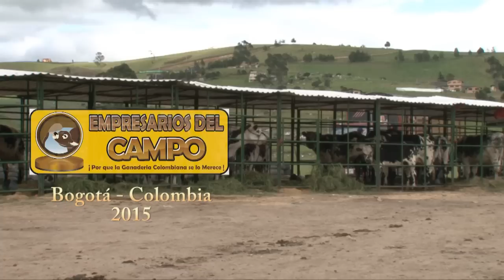EMPRESARIOS DEL CAMPO ASONORMANDO 1ª FERIA NACIONAL UMATAS LA CALERA - CUNDINAMARCA 24/01/2015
Programa realizado en el municipio de La Calera, departamento de Cundinamarca, en el marco de la 1ª Feria Nacional Umatas para mostrar el programa de mejoramiento genético PMG, con los municipios de los departamentos de Cundinamarca y Boyacá.